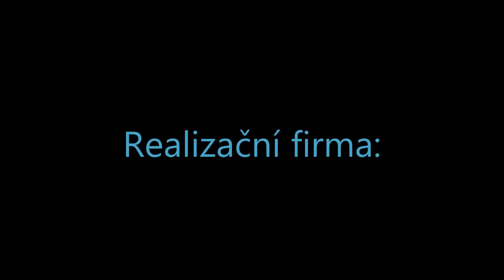Broušení a renovace parket Brno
Broušení a renovace parket Brno, KOBERCE M - prodej a pokládka podlahových krytin, provozovna: Tkalcovská 3, Brno.